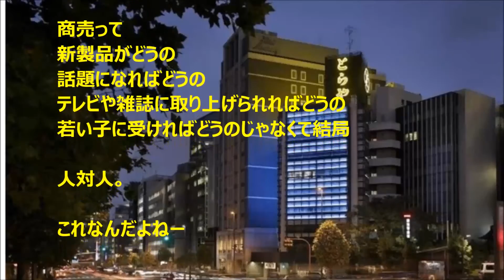【老舗和菓子店虎屋（とらや）休業】17代社長の挨拶文に称賛の声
「感動的」「商人の鑑」……
虎屋17代の休業あいさつ文、称賛相次ぐ

 老舗和菓子店「虎屋」のホームページに掲載された文章に、称賛の声が相次いでいます。書いたのは虎屋17代の黒川光博社長。本社ビルの建て替えに伴い、本日7日いっぱいで赤坂本店の営業を一時休止することを知らせる内容ですが、ネット上では「商人の鑑（かがみ）」「顧客と丁寧に向き合わないと書けない文章」と話題になっています。

〇安心安全国内暗号通貨取引所
☆BitFLyer(ビットフライヤー)

銀座 歩行者天国 東京メトロ 銀座通り とらや ヴァンクリーフ&アーペル 050

【引用】
文字ソース